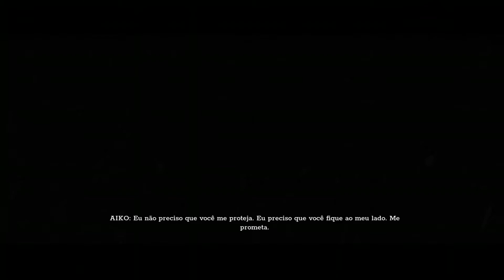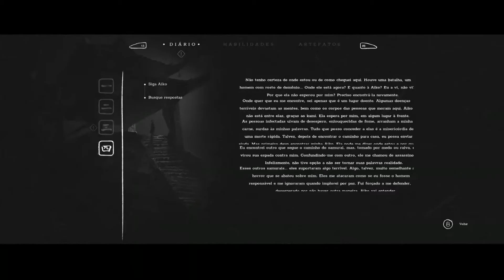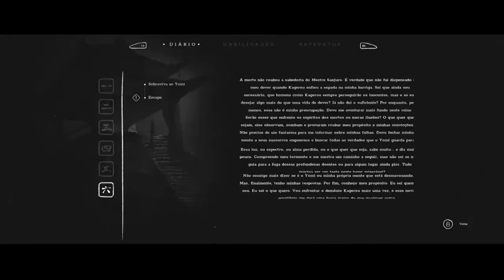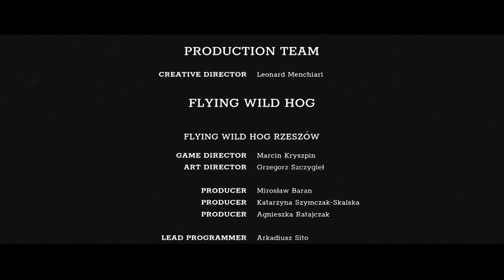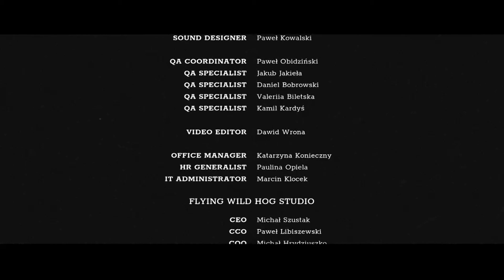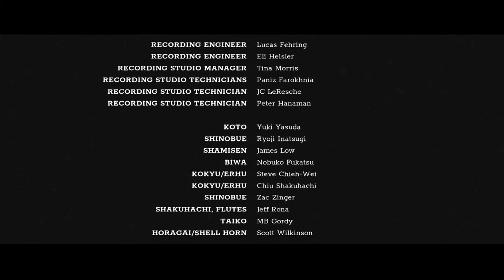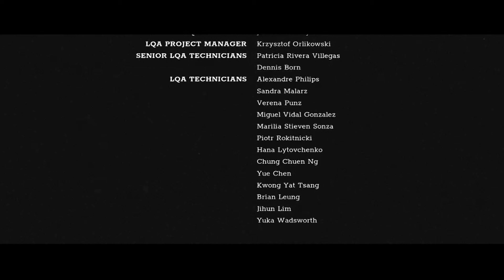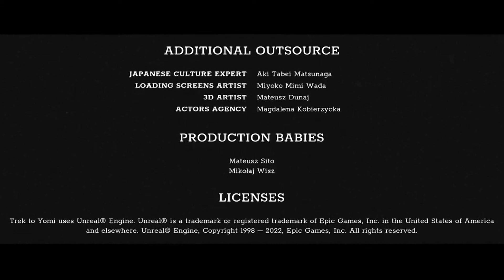Trek To Yomi - Long Play Potugues BR Sem comentários.